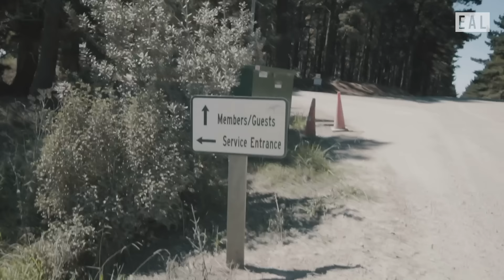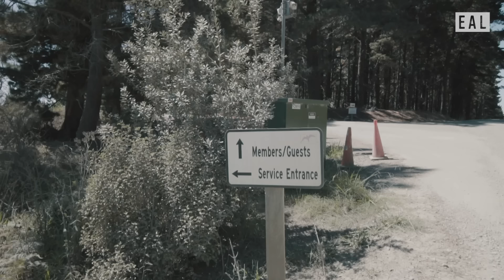Is Tara Iti My Best Golf Experience? | NZ Ep 6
Erik Anders Lang arrives at the very exclusive Tara Iti Golf Club designed by Tom Doak's Renaissance Golf Design for what will be an amazing round of golf.  This top 100 golf course quickly made EAL's top 5 favorite courses in the world and rightfully so! Learn a bit about Tara Iti's Owner Ric Kayne bringing on legendary course designer Tom Doak to create this masterpiece of a track and possibly best golf course in New Zealand. From a thoughtfully made par 3 holes to some of the most incredible views of the pacific ocean, Tara Iti in New Zealand is a gem in the world of golf. Ric Kayne's vision for golf comes through in every aspect of the property. From the elevated guest experience to giving every golfer the chance to play the course once; this video taps into why we love golf and what makes Tara Iti a true bucket list golf experience.